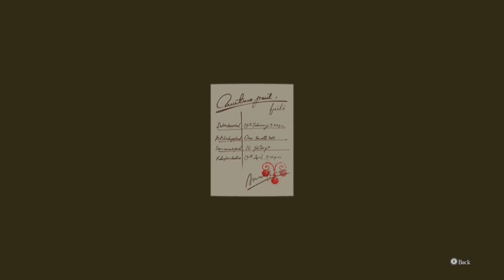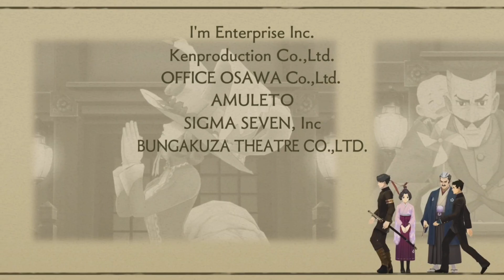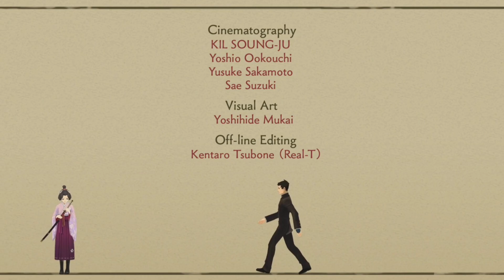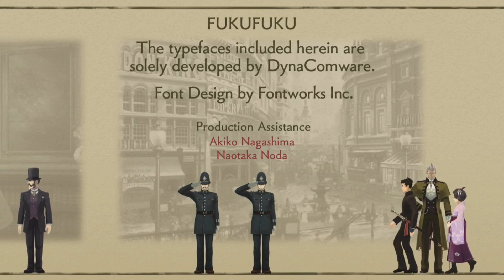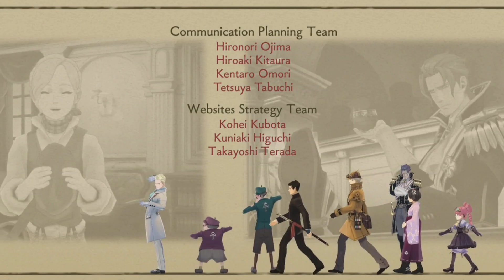The Great Ace Attorney: Adventures - Stream VOD 15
This is it! Time to put Egger Burrito in his place! Thank you to everyone who has joined us for the journey.